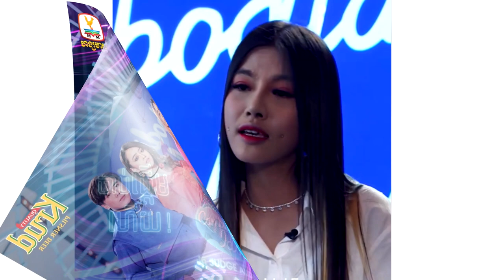ភ្ញាក់ផ្អើលខ្លាំង! កូនស្រី តាកុយ ចូលប្រកួត Cambodian Idol រដូវកាលទី ៤ ដោយមិនប្រាប់គ្រួសារឲ្យដឹងព្រោះ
សូមអធ្យាស្រ័យ

ចំពោះការមិនបានតប ខំមិនបានគ្រប់គ្នា

Ms Socheata